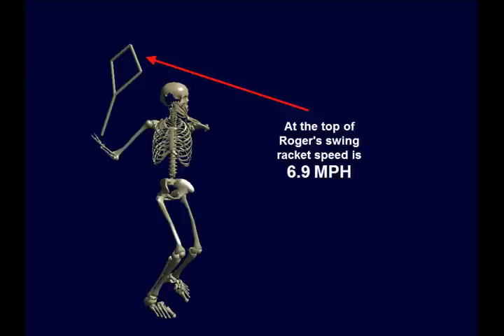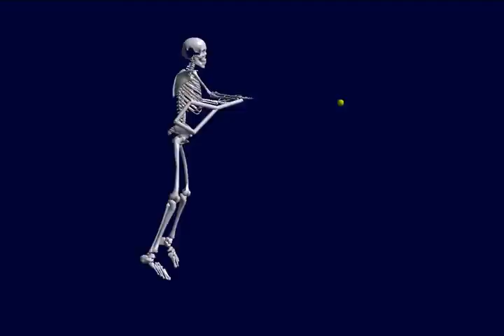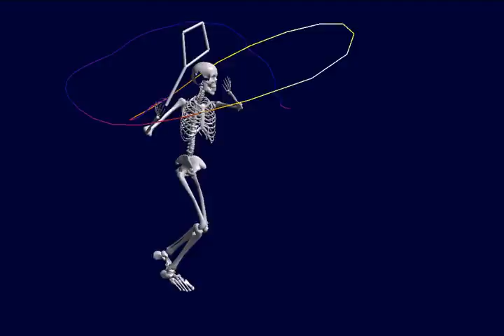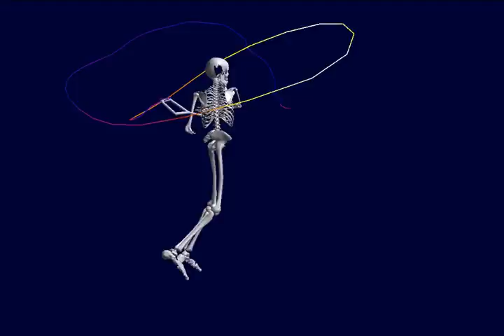Roger Federer tenyeresének analízise - APAS rendszer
Roger Federer Forehand on the APAS System